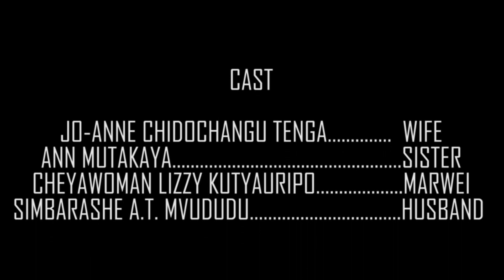Pfavisa Hana| School Of Satire| Zvazviri | 2/5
Comrades,

Since time immemorial promiscuous relationships have been taking its toll. This has created a cat and mouse game amongst women. This skit aims at giving an insight on how women must stop from bashing each other. Now is the time to dealing with the main issue "the men".